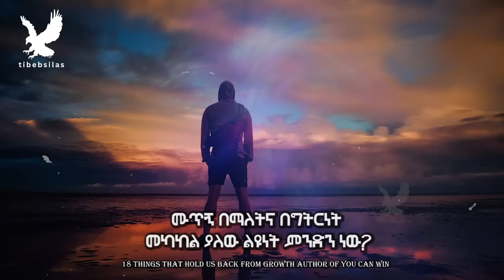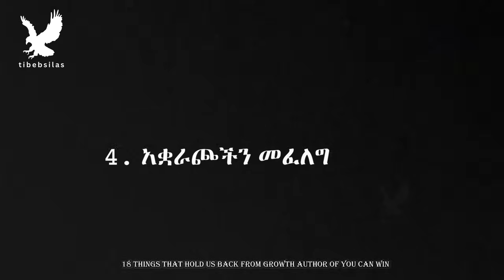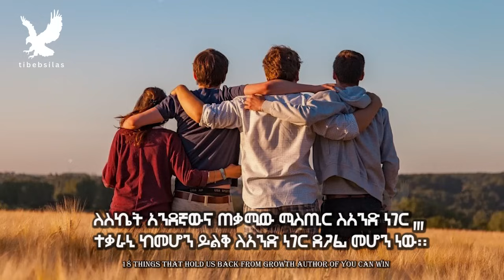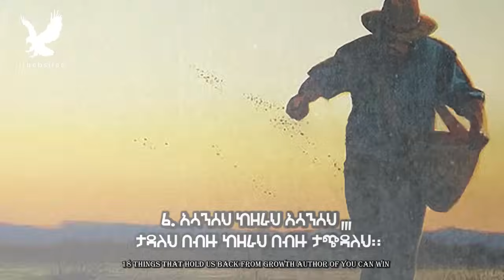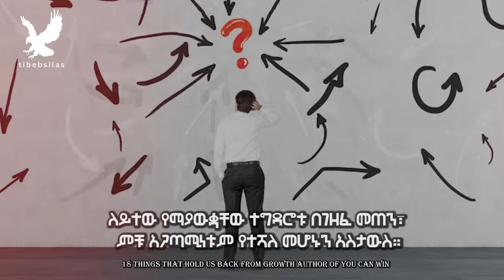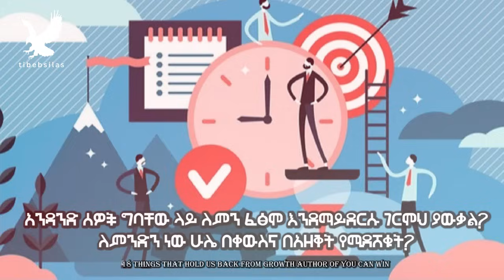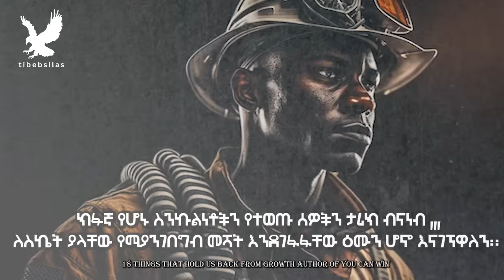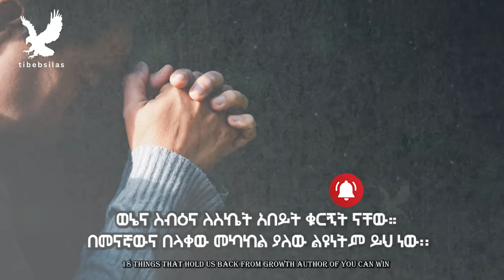ሳይረፍድ ማወቅ ያለባችሁ ወደ ኋላ እየጎተቷችሁ ያሉት ነገሮች | things that holds you back | tibeb silas | shiv khera